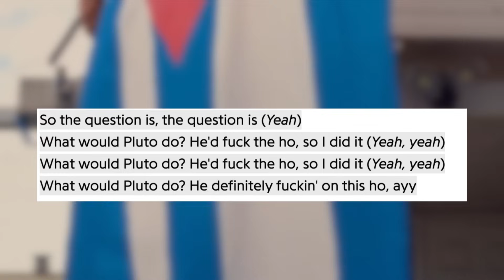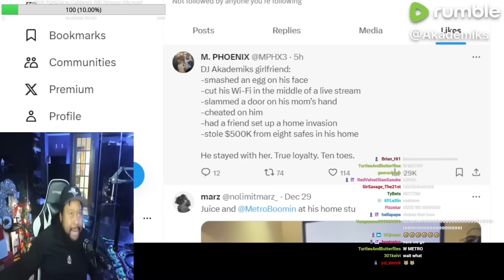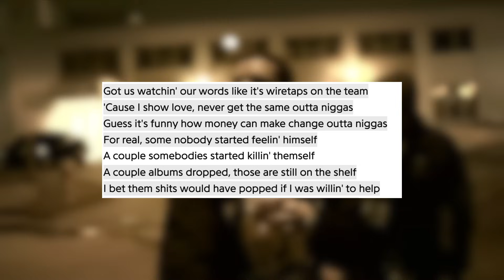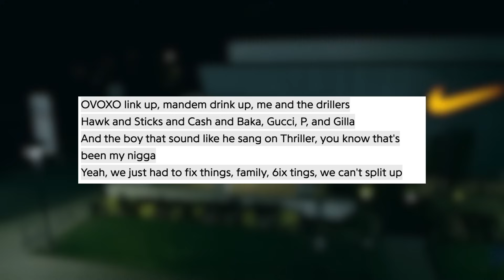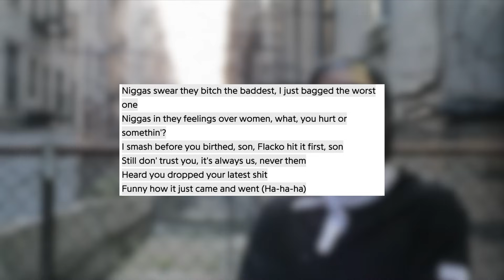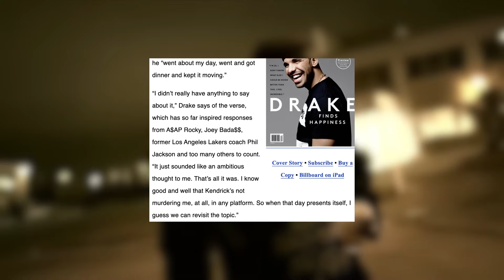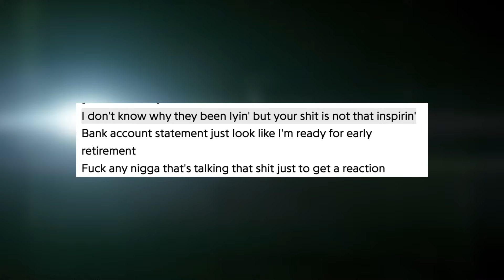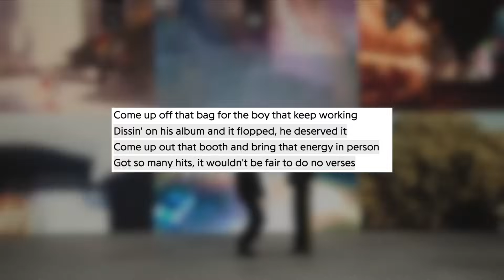The Real Reason For Every Rapper Hating Drake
Ever wondered, why does every rapper hate drake well in this video I will go into detail and show why drake is beefing with future, metro boomin, rick ross, kendrick lamar, the weekend, and asap rocky.